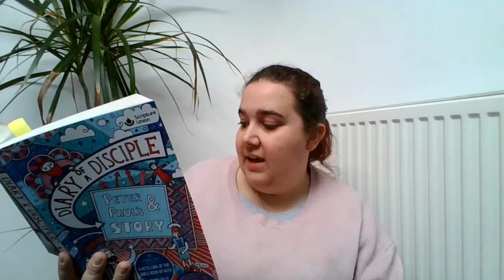24th January 2021, Rise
Michelle reads from Acts 14 and talks to us about when Paul and Barnabas visit Iconium, Lystra and other places.